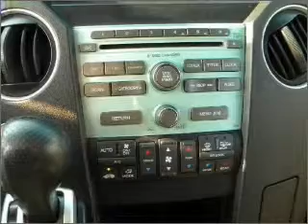2009 Honda Pilot - Hamilton NJ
Year: 2009
Make: Honda
Model: Pilot
Trim: EX Sport Utility 4D
Engine: 6 cylinder VTEC 3.5 liter
Transmission:
Color: Maroon
Mileage: 38152
Address:
655 US Highway 130